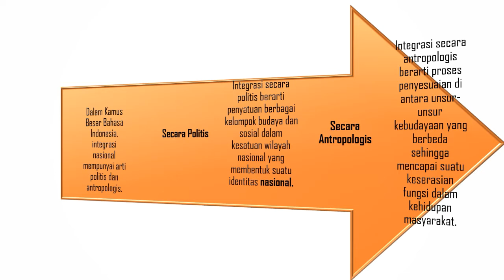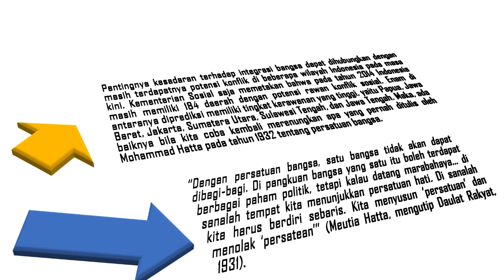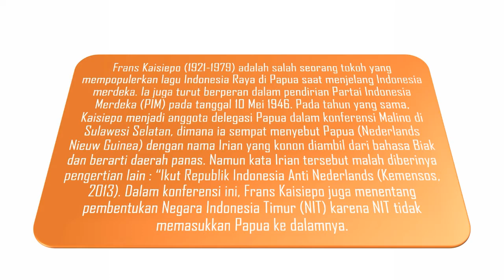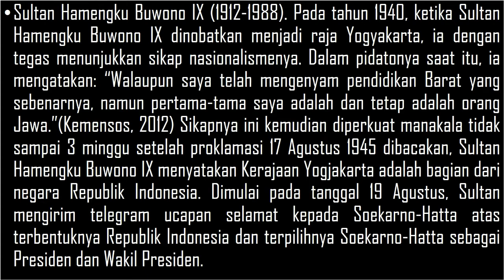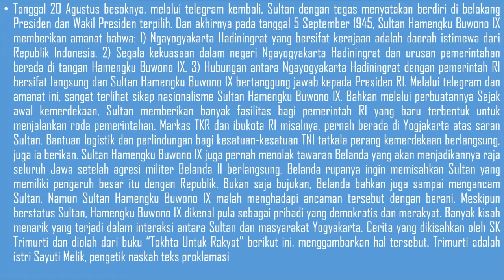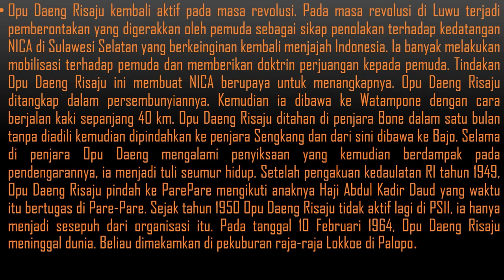Materi Lengkap Sejarah Indonesia XII "Kesadaran Terhadap Integritas Bangsa"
Integrasi  Politis adalah penyatuan antara Kolompok, budaya, suku, ras, dalam satu wilayah. Integrasi adalah materi Sejarah Indonesia Kelas XII Semester satu. media yotube sebagai media yang paling di andalkan saat ink sebagai media pemberi Materi sejarah indonesia.